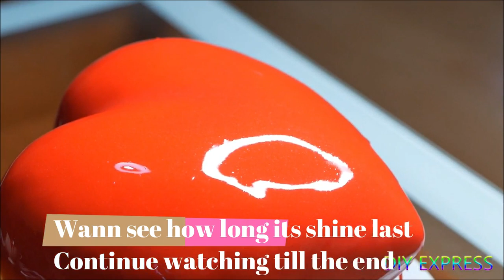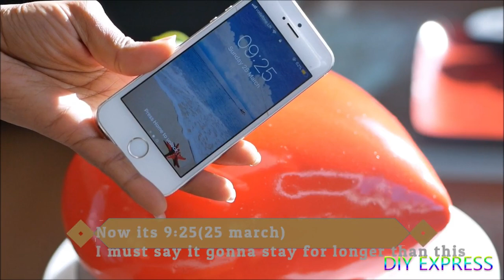Amazing 3d Heart mirror Glaze cake|Best Red glaze recipe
Step 1 Sponge cake
Ingredients
4 eggs
self raising flour 94 gm
Note :No butter ,baking powder,baking soda required.
Preheated oven at 180 c
Baking time vary if pan size change.
Approx.20 min(Insert wooden skewer if comes out clean then done)

Step 2 Glaze Recipe

soak gelatin for 5-10 min in chilled water
Ingredients
100 g sugar
100 g golden syrup or corn syrup or glucose syrup
50 ml water
65 g sweet condensed milk
100 g white chocolate
3 gelatin sheet (6gm)or 6g gelatin powder dissolve in 36 g water)

Note.
U can use glaze immediately on cake if it is about 30 -35 c
or u can cover this with cling film and keep in fridge for maximum 12 hrs and when u want to use just heat for 10-15 sec.
U can also freeze this glaze in tight container for 10 days(approx)

Step 3 Butter cream icing Recipe

BUTTERCREAM RECIPE to fill and coat a 7 inch cake
500 grams unsalted butter
900 grams - 1kg of icing sugar
1 teaspoon vanilla extract
2-3 talespoons milk
1.whip butter for about 1 minute until nice and smooth
2. gradually add in your icing sugar in batches (I usually add about 3/4 cup each time). Beat on low until the icing sugar has been absorbed. Then beat on medium speed for 1 minute before adding in your next batch of icing sugar. Repeat this process until all the icing sugar has been incorporated.
3. Add in your milk one tablespoon at a time and beat on medium to high speed for 1 - 2 minutes.

I personally have found that by adding a little extra milk and beating the buttercream on high speed for an extra 1 to 2 minutes helps in dissolving the icing sugar. This should help to eliminate the grainy texture that you can sometimes find with buttercream.

You can also cover your cake with whip cream icing

Step 4
Cover your cake with icing u want
I covered mine with buttercream icing and then covered with fondant...covering with fondant is optional.
u just need smooth base to apply your glaze on..
so whatever icing u like.Just make sure that u freeze your cake covered with buttercream  or whip cream before applying glaze.
if u decide to cover your cake with fondant ...make sure u keep your cake in fridge for long time to set and then cover with fondant
then u dont need to keep it fridge..After covering with fondant wait for 1 hr to harden the fondant little bit then apply glaze
Dont apply fondant on whip cream icing.

Step 5 Pour your glaze..
In case your glaze is not enough to cover your whole cake.
immediately use left over glaze on area not covered..

Step 6
Let it set for 2-3 hrs..then decorate
If u are in hurry u can decorate it after 1 hr but it must be sticky..

In my case i have tested its shine last for more than 12 hrs after that i Cut it but i m sure it stay shiny for longer.
Try it and share your Experience with me.

m.zuiko olympus 45mm f1.8
newer ring light amazon